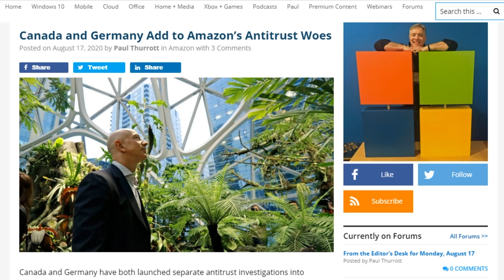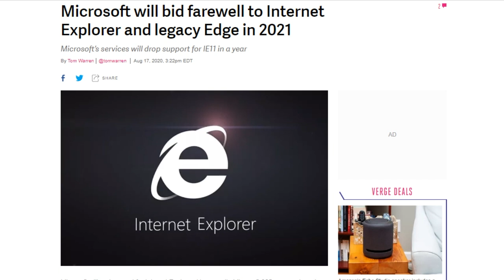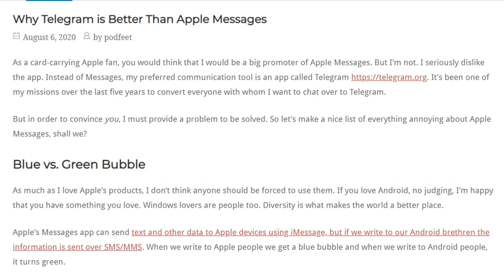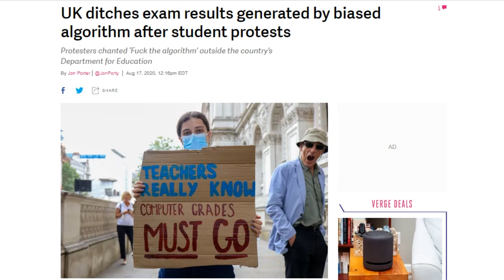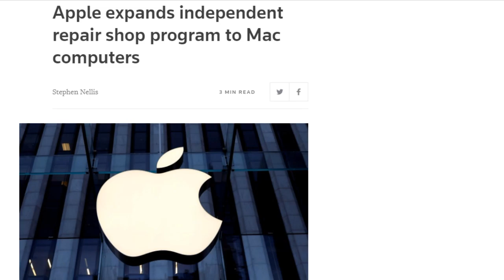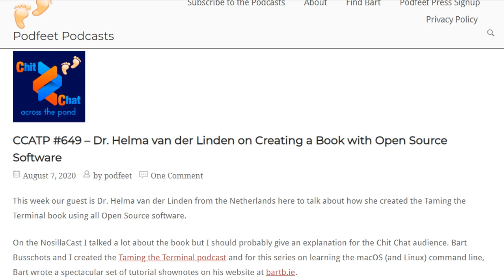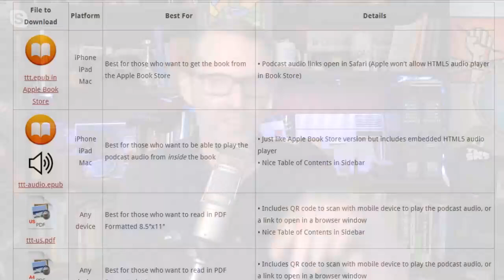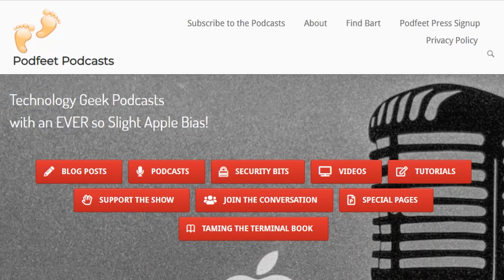Open Source Making Things Possible - DTNS 3846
Allison Sheridan shares her experience with creating an open source ebook based on her podcast "Taming the Terminal".

Starring Tom Merritt, Sarah Lane, Allison Sheridan, Roger Chang, Joe

Today’s guest:
Allison Sheridan

Next guest:
Lamarr Wilson